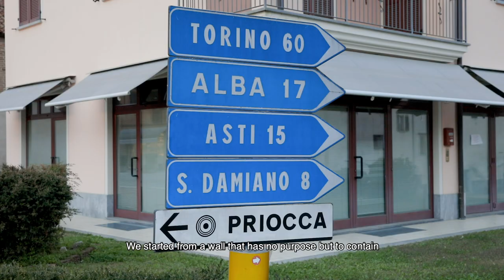CNTR / Piemonte (full movie)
A Priocca, nel cuore delle colline del Roero, nel maggio 2019 il gruppo Mondodelvino ha inaugurato Wine Experience, il primo museo multimediale del vino in Italia, uno spazio interattivo per conoscere la storia millenaria e la ricchezza di biodiversità dei vitigni e per scoprire che il vino non è solo natura, ma anche cultura, tradizione e innovazione.
È per questo luogo che Roberto Coda Zabetta ha realizzato CNTR, un progetto installativo pensato per lo spazio antistante il museo. L’opera, originariamente intitolata Cantiere, ha una lunga storia. Realizzata nel 2017 per diversi spazi pubblici italiani e internazionali, Cantiere era una gigantesca tela dai colori vivi, la cui pittura materica si faceva parte integrante dello spazio. Una volta disinstallata, usurata dall’esposizione agli agenti atmosferici, è stata oggetto di riflessione dell’artista e ha preso forme diverse.
A Priocca l’opera diventa un’installazione lunga cinquanta metri, costituita da migliaia di assi verticali, tutte diverse tra loro, sulle quali le strisce colorate della tela ulteriormente tagliata sono fissate soltanto sul lato alto e lasciate libere nella parte inferiore. La leggerezza ne fa un elemento quasi naturale che si integra con lo spazio circostante: una bandiera simbolo di rinascita, forza e continuità.

At Priocca, in the heart of the Roero hills, in May 2019 Mondodelvino group opened Wine Experience, the first multimedia wine museum in Italy, an interactive space in which to learn about the age-old history and value of biodiversity of vineyards, and to discover that wine is not just nature but also culture, tradition and innovation.
This is the location for which Roberto Coda Zabetta has created CNTR, an installation set in the space in front of the museum. The work, originally titled Cantiere, has
a long story. Produced in 2017 for various Italian and international public spaces, Cantiere was a giant canvas of lively colours, whose materic painting become an integral part of the host space. After being dismantled, bearing signs of wear, it was reconsidered in various ways by the artist, taking on different forms.
At Priocca the work becomes an installation with a length of fifty meters, composed of thousands of vertical planks, each different from the others, on which the coloured strips of the cut canvas are attached only at the top, and left free at the bottom. The lightness makes them into an almost natural feature that interacts with the surrounding space: a banner that is a symbol of rebirth, force and continuity.